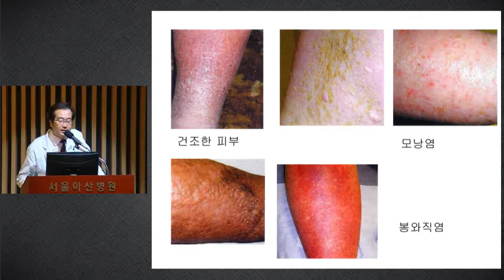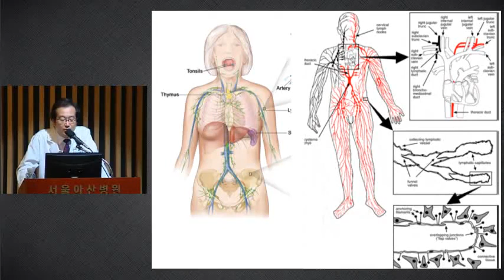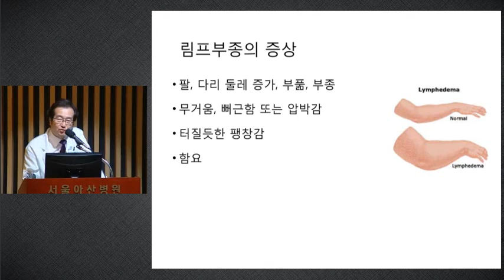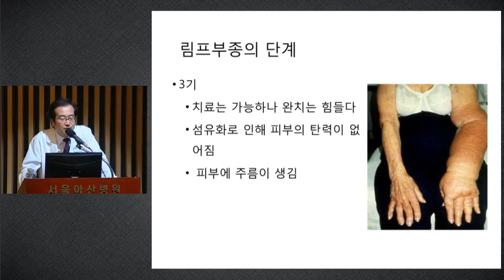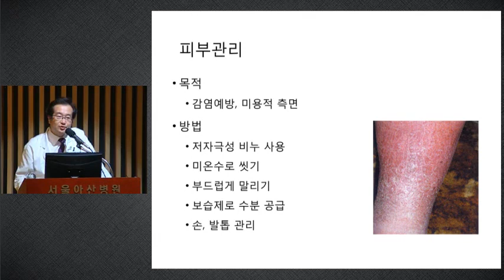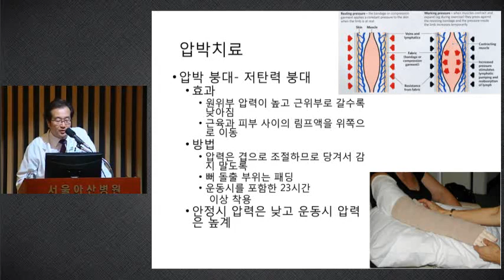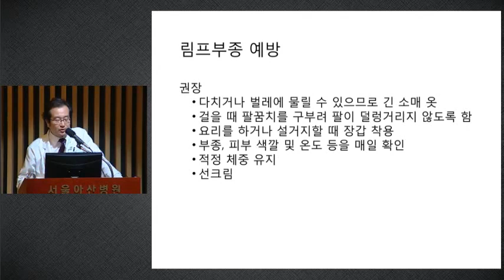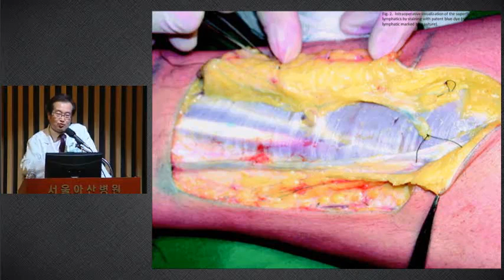암환자의 림프부종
275회 동아아산건강강좌
2016년 4월 21일(목) / 서울아산병원 동관 6층 대강당

[재활의학과 전재용 교수]

00:00 림프부종 사례
05:45 림프부종의 특징
09:08 림프부종의 분류
10:14 림프부종의 증상
15:00 림프부종의 단계
17:43 림프부종의 평가
20:26 림프부종의 치료
31:47 림프부종의 예방
35:18 림프부종 환자의 운동
38:37 저출력레이저 요법